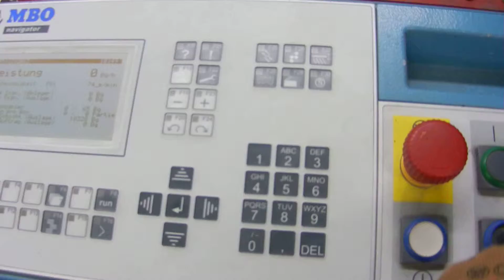Folding machine MBO Perfection T800-6/4/4 Z2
32 pages cross fold
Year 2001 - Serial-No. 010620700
round pile feeder
1.folding unti 6 buckles - anti-noise hoods
2.folding unti 4 buckles - anti-noise hoods
3.folding unti 4 buckles - anti-noise hoods
4.folding unti Z2
MC Controll - Counter - NAVIGATOR
rollers in good condition
Pres delivery ASP 66L 2 ME - long stream with press rollers
Gateway buckles (on request)
inkl. compressor